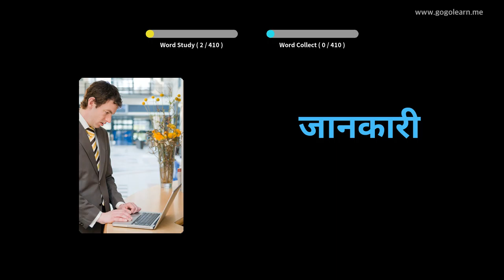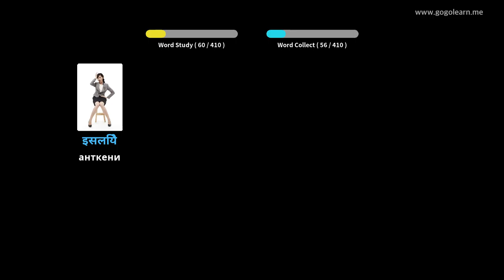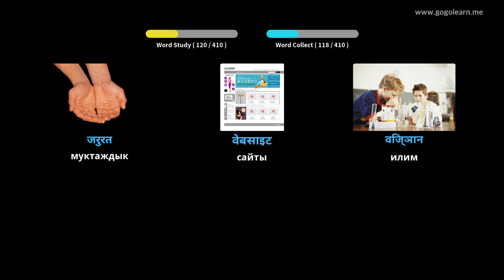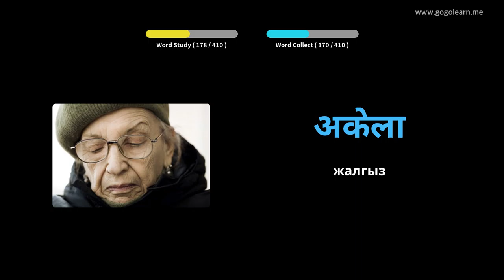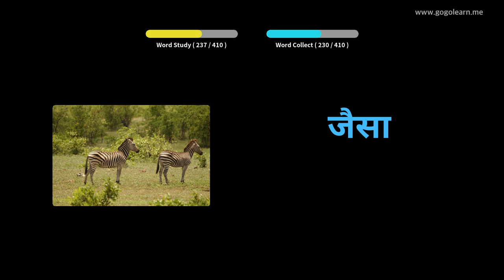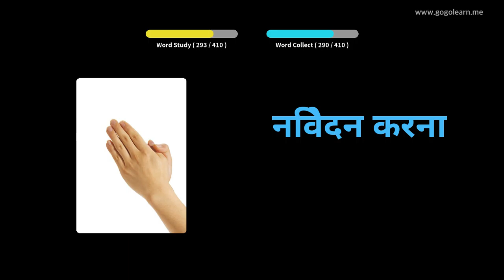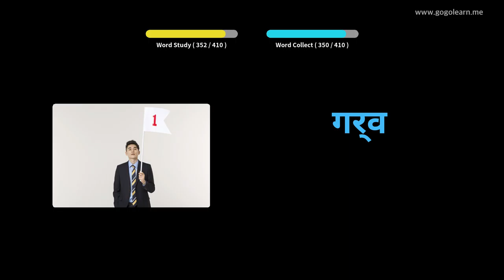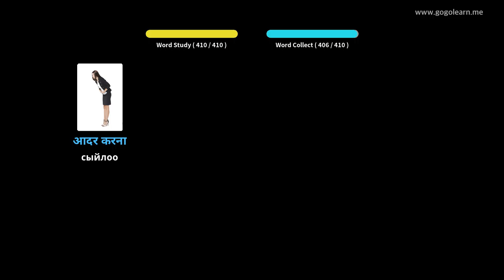Хиндиче лексика орто мектеби 1 | Golearn